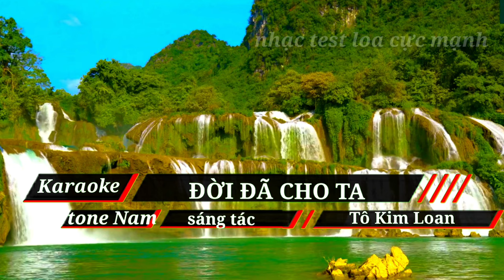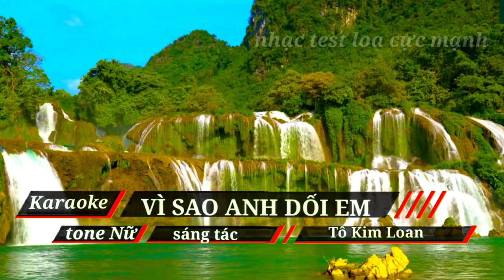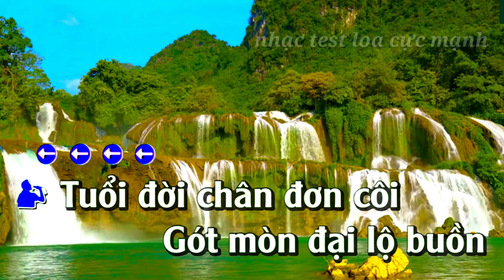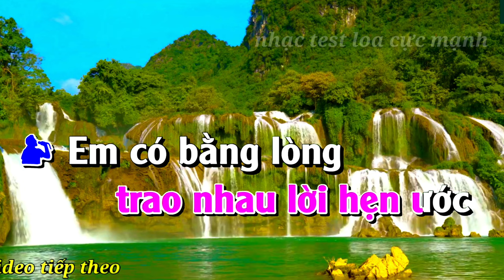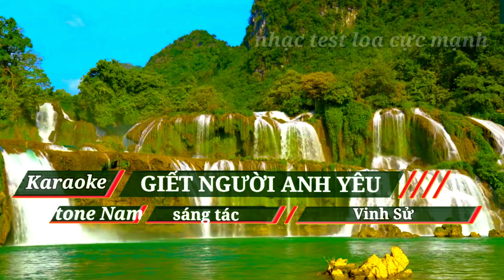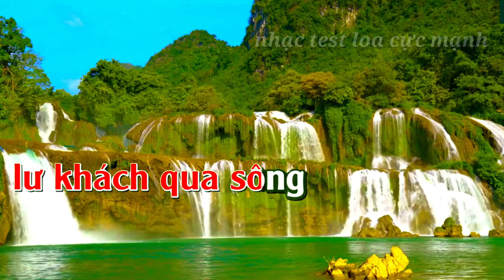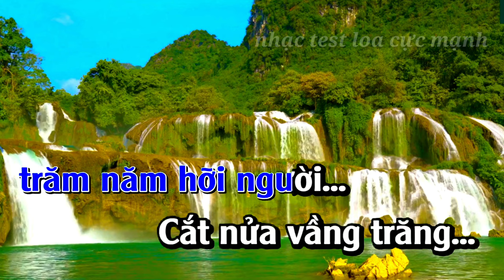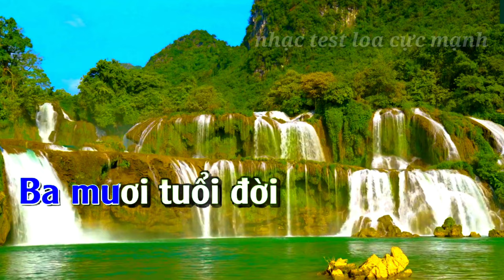KARAOKE LIFE GIVES ME, Karaoke Liên Khúc Trữ Tình, Tone Nam_Tone Nữ, Rất Dễ Hát, Đời Đã Cho Ta,